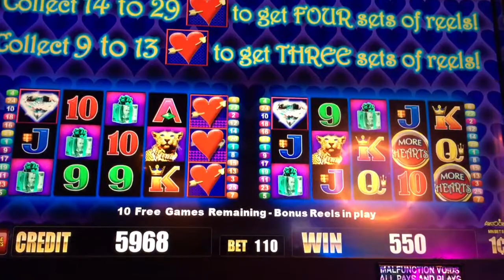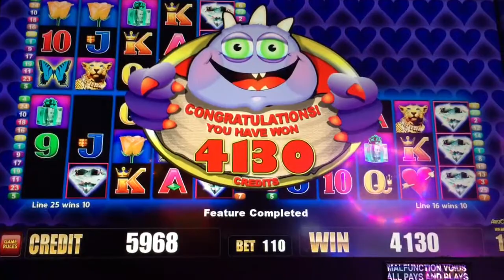More Hearts Slot Machine ~ 4 SYMBOL BONUS TRIGGER ~ BIG WIN!